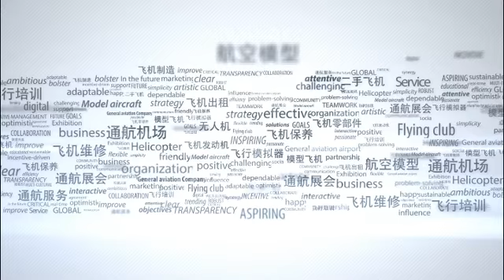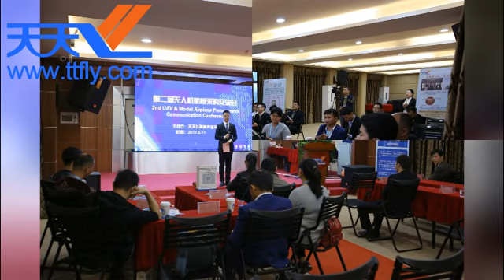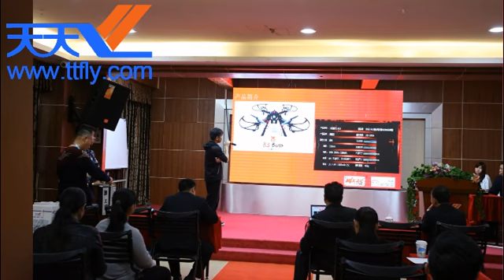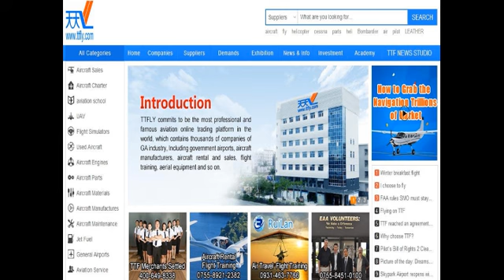The 2nd TTFLY UAV & Model Airplane Procurement Communiction Conference ,2017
This video is about the 2nd TTFLY UAV & model airplane procurement communication conference, produced by Evangleline Luo of TTFLY. And TTFLY commits to be a professional and famous aviation trading online platform in China. It carries thousands of GA companies, including government airports, aircraft manufacturers, aircraft rental and sales, flight training and so on.